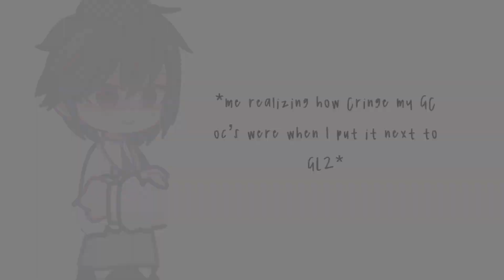Remaking oc’s in GL2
Sorry for being gone for 3 month highschool hits harder than a truck
About the editor:

I decided to make my description more casual because I like being casual. ٩( ᐛ )و

Call me Earn, EJ whatever. I go by they/them (he/him if that’s difficult) pronouns because it fits me. I’m a proud Thai international high school student who is struggling to get good grades (They aren’t bad, it’s just not an A ｡ﾟ(ﾟ´Д｀ﾟ)ﾟ｡). I like drawing and playing games, and also making gacha content.
Types of content I make:

Oc’s (apologies in advance for my beloved characters)
Identity v (I love horror games)
Wongkot (this one’s only popular with the thai fandom)
Land of the lustrous (Traumatic)
And sometimes my own life (front row ticket to see me at my worst)
Apps I use:
- KineMaster (honestly just use this as a framework thing)
- Alight motion (most used)
- IbisPaint (only for simple ass stuff)
- Procreate (where I draw)
— Gacha Life 2 (obviously lol)

Song: Worth it intsrumental
Sped up to avoid copyrights